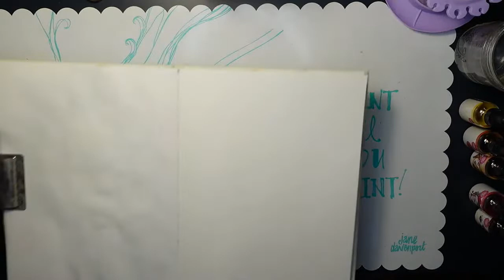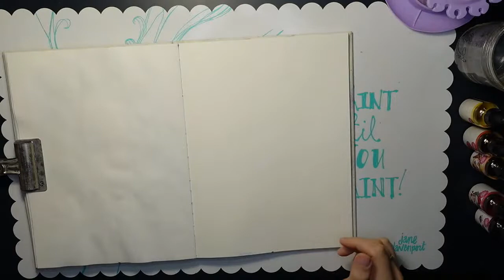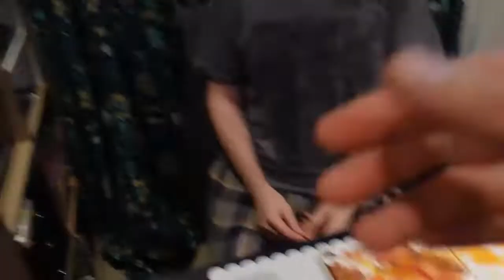Autumnal Inks | Colored Pencils | Mixed Media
Hello lovlies! Welcome or welcome back!

It's autumn! I love this time of year when the weather cools off and the leaves begin to change! Give me all the oranges, reds and browns!
Todays I thought I'd draw a face in some leaves... or part of the leaves or... something like that! We'll make it up as we go and have fun doing it!

The snack for today is Galaxy Truffles Smooth Chocolate and Clippers Decaf Instant Coffee.

Supplies:
Jane Davenport - Large Canvas Journal
Jane Davenport - INKredible Inks (scented versions)
Jane Davenport - Neutral and Glitz-Sea watercolor palettes
Prismacolor - Colored Pencils
Sharpie - White Paint Pen... probably LOL
I'm sure other things will creep in as usual but these should be the main art supplies I use.